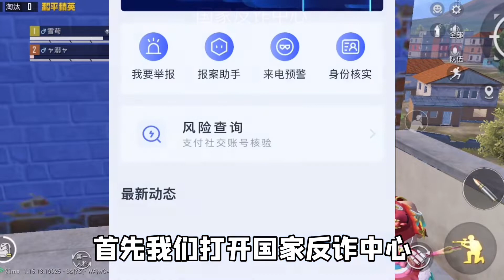和平精英雪龙：一招教你完美解决，线下交易买号被骗等问题【雪龙游戏解说】